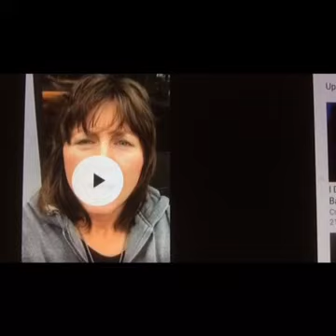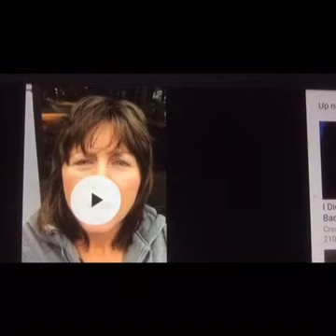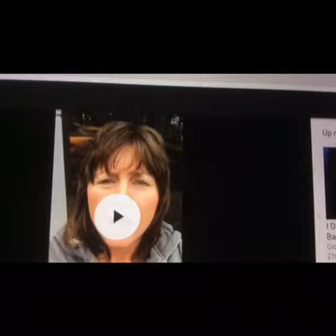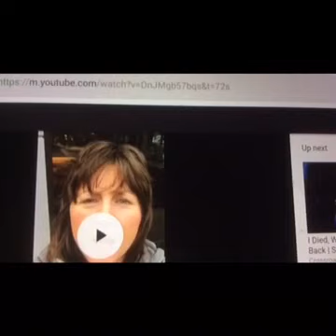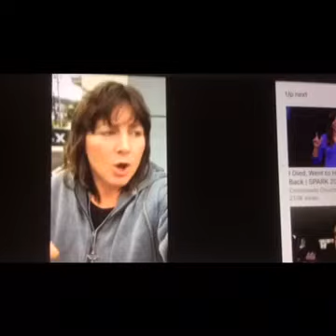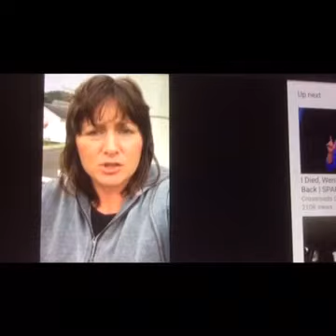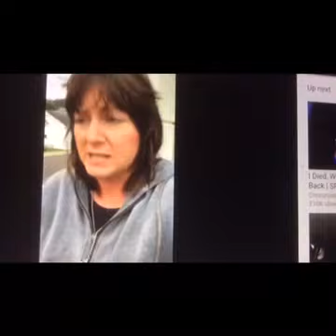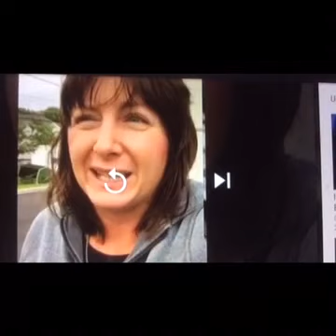Important video on rapture and Great Trib..Watch till end & Watch all parts 1,2 & 3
I also want to ask Jesus & God the Father for forgiveness for thinking what I heard “Let’s keep working for the next 28 days” which I heard in my spirit on September 4th, 2019, was from Jesus, which something big should have happened by October 2nd, 2019.It must have been from my enemy, Satan.And I apologize to all my viewers for thinking what I heard was from Jesus as well.